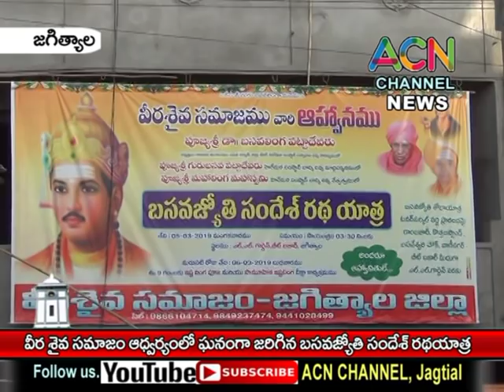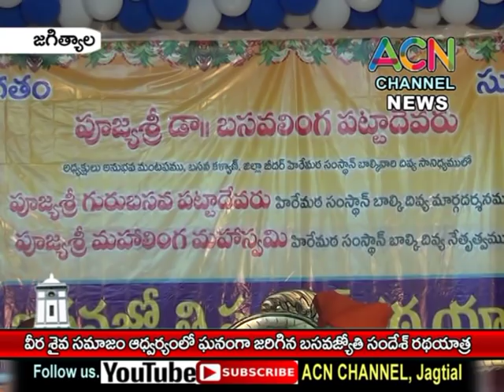జగిత్యాల : పట్టణం లో వీరశైవ సమాజం అద్వర్యం లో జరిగిన బసవజ్యోతి సందేశ్ రథయాత్ర